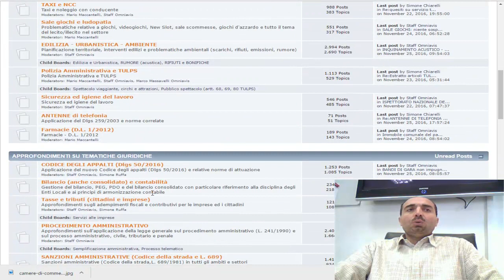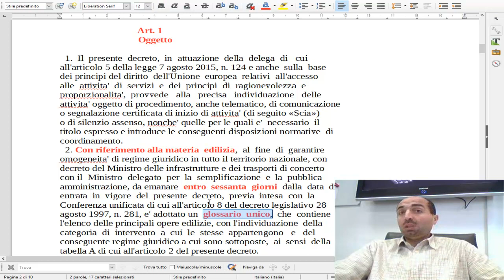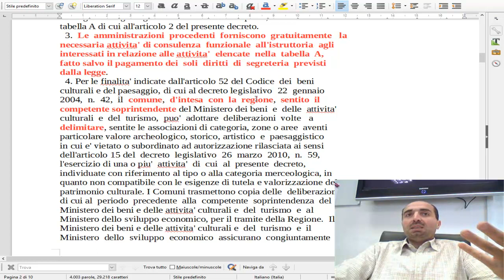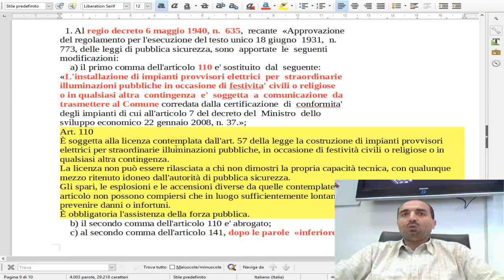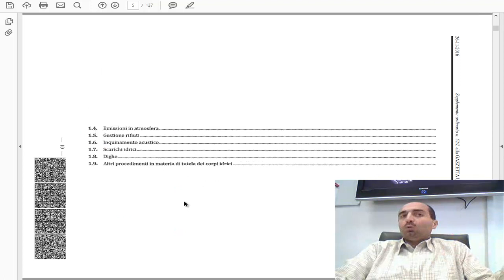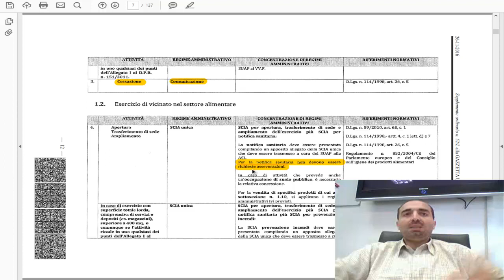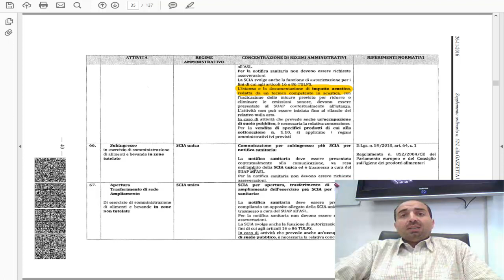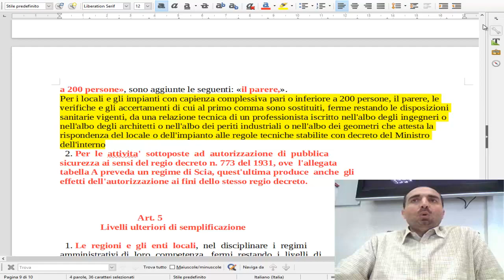Decreto SCIA 2 (Dlgs 25/11/2016 n. 222) - lettura a cura del dott. Simone Chiarelli